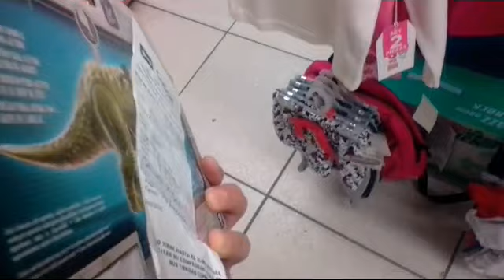Fail! Encontré un sinoceratops defectuoso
Mientras fui a coppel por unos tenis pase a la juguetería y me encuentro con este sinoceratops defectuoso que habían devuelto por no funcionarle el sonido de rugido,creen que deba comprarlo?